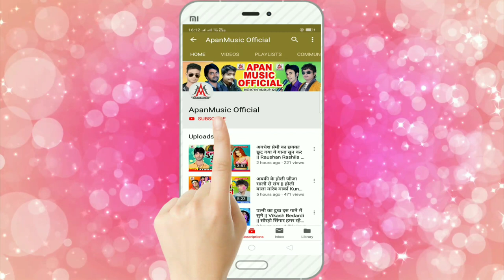बेवफाई सांग 2020 - तोरा शादी में सहनाई हम बजइती रे - Vikash Bedardi - Sad Song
►Song : Tora Shadi Me Sahnai Ham Bajaiti Re
►Singer : Vikash Bedardi
►Lyrics :  Vikesh Bihari
►Video Director :
►Company/ Label :- Apan Music
►Copyright : Apan_Music